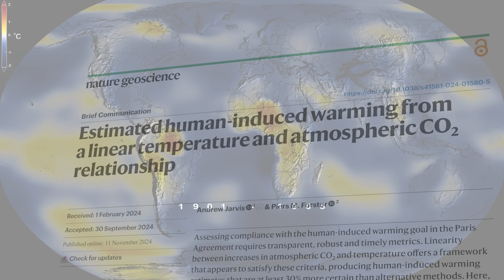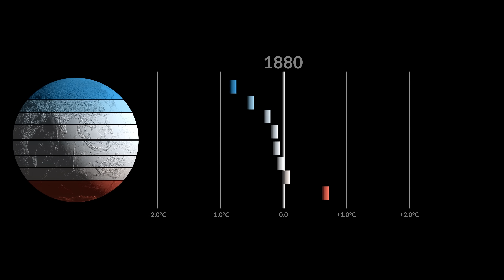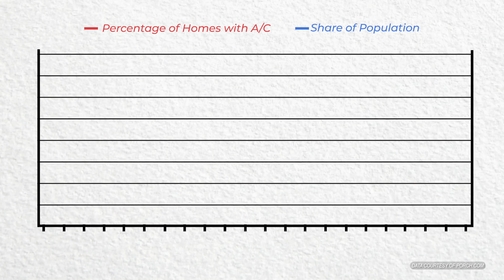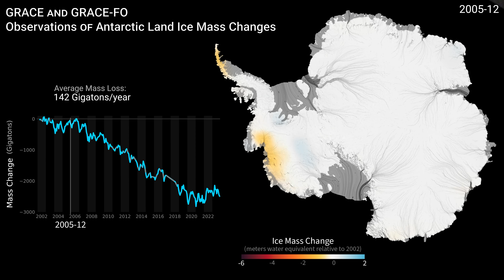How I Think About Climate Change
What does “climate change” mean? Neil deGrasse Tyson explains under-emphasized elements of climate change and humanity’s relationship to the Earth and our cities. What does the new normal look like?

Timestamps:
00:00 - Introduction: Perspective on Climate Change
00:31 - The Greenhouse Effect
2:00 - Climate Change in the City
7:49 - Impact Worldwide